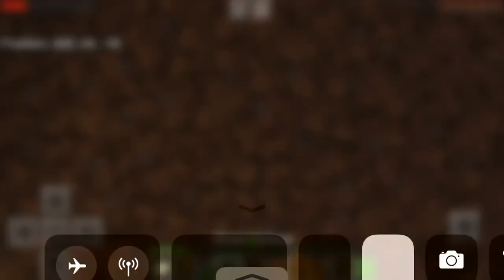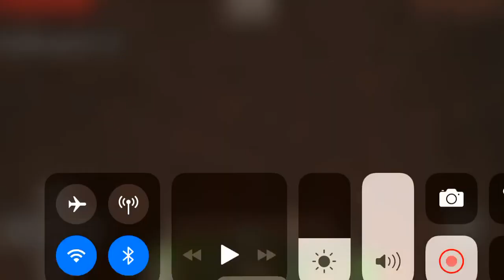Minecraft | Part 1